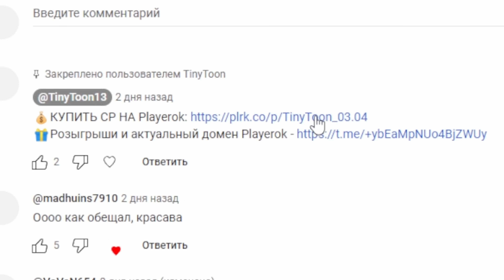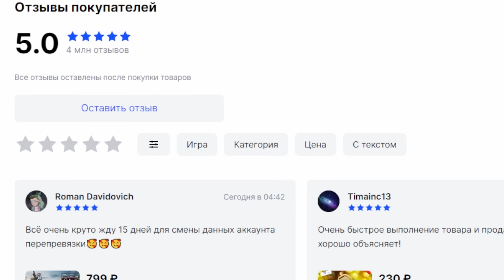ПЕРВОЕ НОРМАЛЬНОЕ ОБНОВЛЕНИЕ 2024 ГОДА В CALL OF DUTY MOBILE | tiny toon codm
Здарова, дружище! Ты на канале у самого интеллигентного игрока Call of Duty mobile. Сегодня я предлагаю тебе посмотреть на ПЕРВОЕ НОРМАЛЬНОЕ ОБНОВЛЕНИЕ 2024 ГОДА В CALL OF DUTY MOBILE.